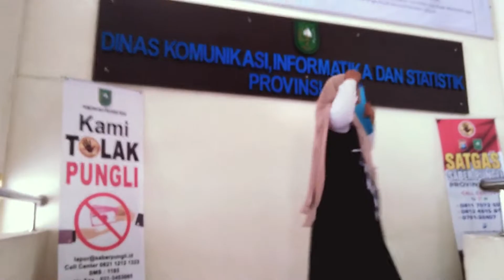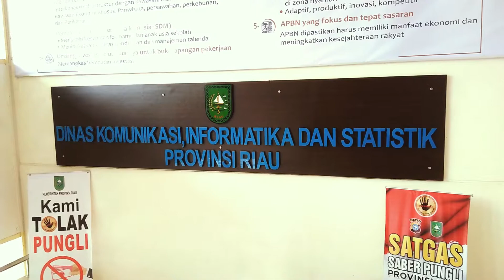Kunjungan Umum Diskominfo Siak ke Diskominfo Provinsi Riau